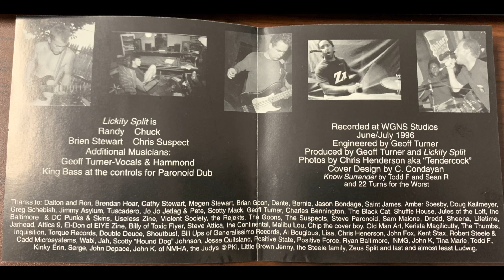Lickity Split - Volume Won [Double Deuce Records] (1996)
1. Answers 00:00
2. On Purpose 01:34
3. Loser 03:22
4. Assembly Line 06:02
5. Pure 07:59
6. Momentary 09:41
7. Pass It On 12:05
8. Wide Open 14:08
9. Know Surrender 16:09
10. Another Place 17:14
11. Me, Myself & I 20:59
12. Message 24:57
13. Scavengers 26:23